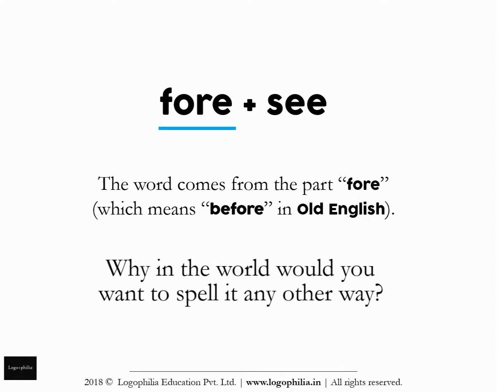How to Spell Video: forsee or foresee?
Want to learn how to spell the word "forsee" (or is it "foresee")?

CONCEPT

A. Words
Q. And the study of words is called…?
A. Vocabulary

It is alarming to see that without teaching vocabulary, schools:
1. judge students on aptitude
2. advise students on how-to-study
3. make student comparisons

1. Remember it
2. Recall it
3. Apply it

FURTHER READING

VIDEO CREDITS

This animation video has been produced by Logophilia Education Pvt. Ltd., with:

Production: Logophilia Education Pvt. Ltd.
Editing: Shreeta Agrahari
Script: Dhruv Raj Sharma